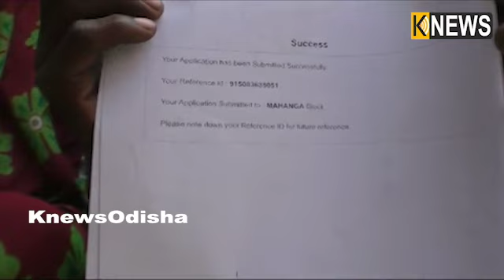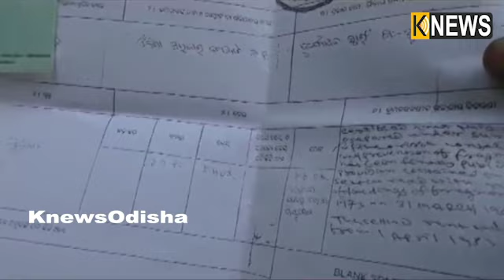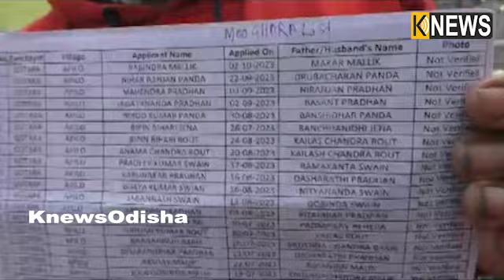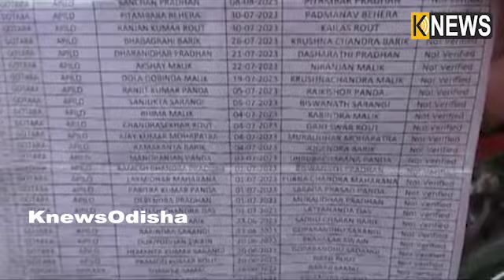ଘର ଖଣ୍ଡିଏ ପାଇବା ପାଇଁ ଦୌଡି ଦୌଡି ଚପଲ ଛିଡି ଗଲାଣି ହେଲେ କେହି ଶୁଣୁନାହାଁନ୍ତି ଗୁହାରୀ || Knews Odisha